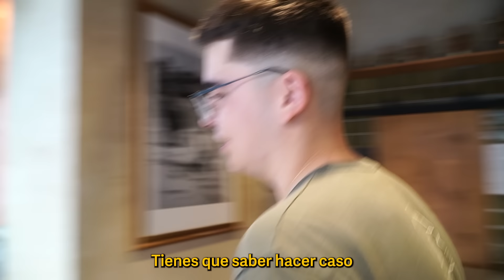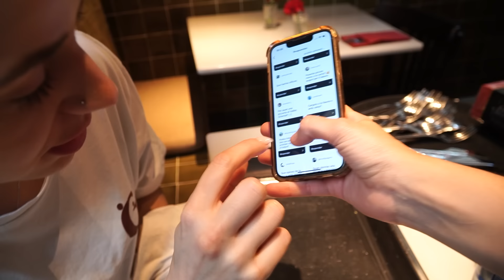30 DÍAS EN LA VIDA DE UN PIZZAIOLO | DÍA 7